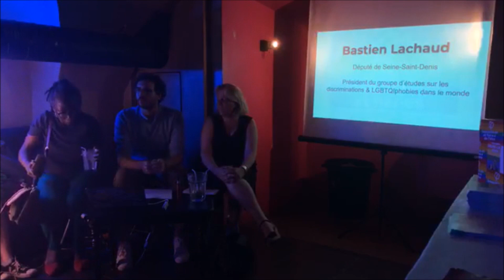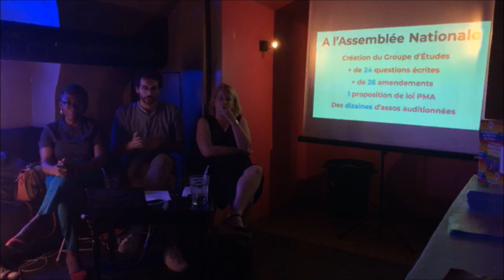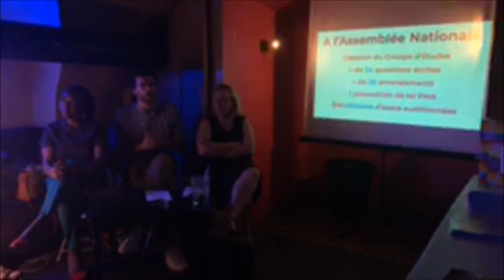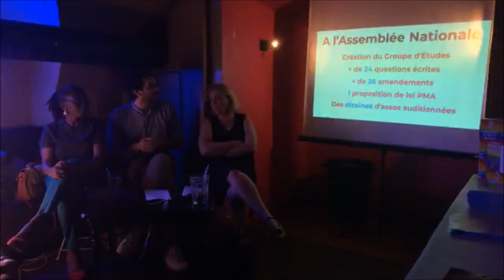Compte rendu de mandat sur les questions LGBTQI+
Le 26 juin 2019, Bastien Lachaud rendait compte, en compagnie de Danièle Obono et de Danielle Simonnet, des actions de la France Insoumise à L'Assemblée nationale et au Conseil municipal de Paris sur les questions LGBTQI+